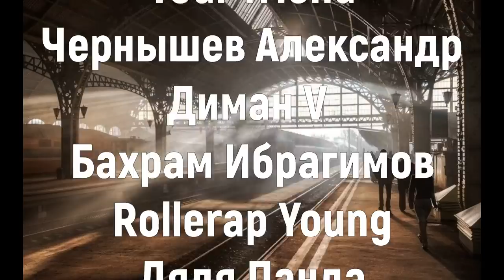Сережа телепортер - noslnosl. Аудиокнига фантастика. Сверхспособности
Когда хочется денег, человек готов пойти на самые ужасные поступки, например, ходить на работу.
Герою хотелось заработать денег, вместо этого он получил суперспособность, а там крутись, как хочешь.